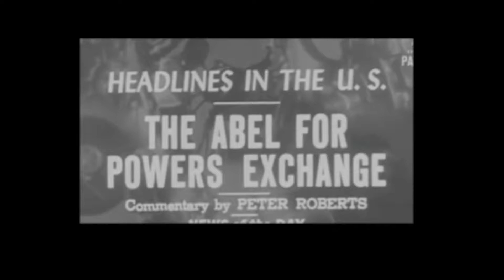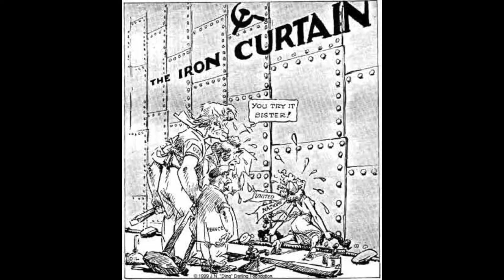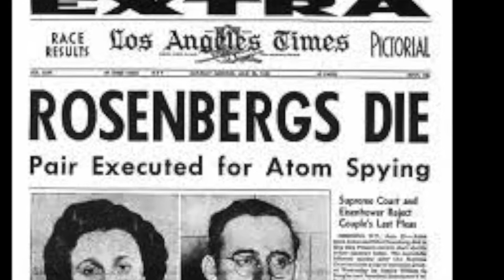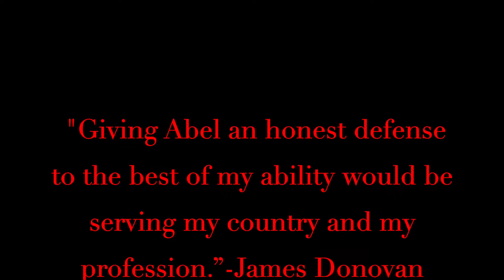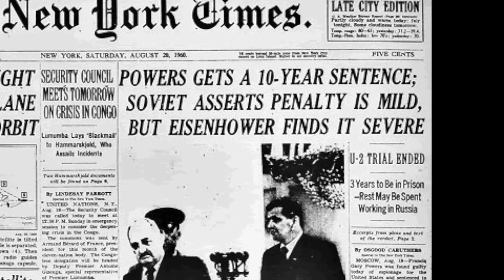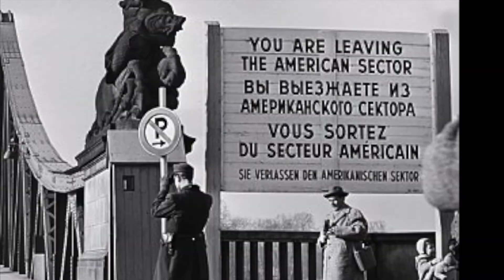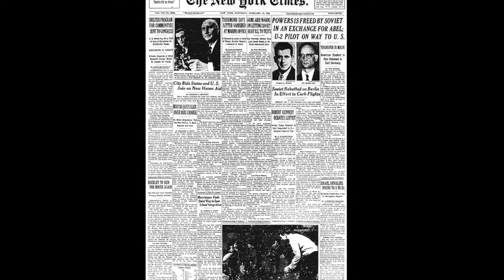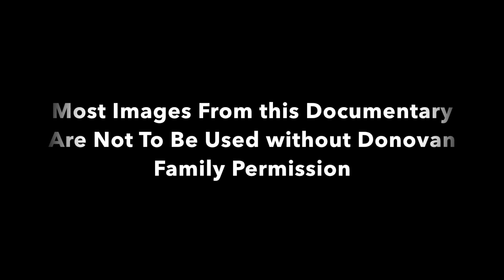NHD2018-James Donovan and the Great Spy Exchange